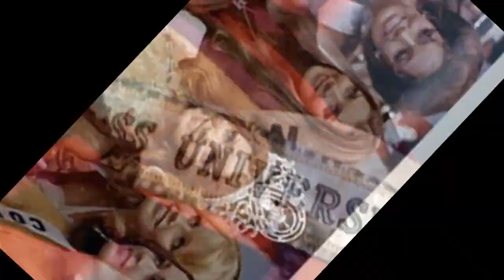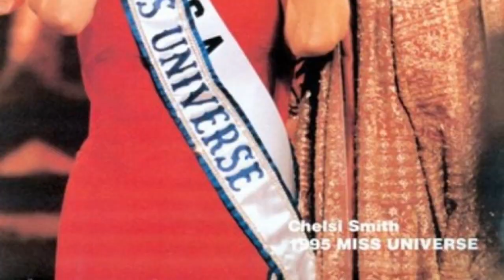Las Miss Universo más bellas de todos los tiempos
Lista de las Miss Universo más bellas de todos los tiempos de

todas estas reinas de bellesas lograron conquistar la corona y hoy toca elegir a una...una que sea la mas bella elegida de todos los tiempos aqui les tengo a todas estas mujeres que por su belleza se destacan ya que son las mas relevantes por su belleza

En la lista de las Miss Universo más bellas de todos los tiempos tenemos:
1. miss universo 2008**dayana mendoza(venezuela)
2. miss universo 2003**amelia vega(republica.dominicana.)
3. miss universo 2005**nataly glevoba(canada)
4. miss universo 2002**oxana fedorova(rusia)
5. miss universo 1974**amparo muños(españa)
6. miss universo 2007**riyo mory(japon)
7. miss universo 1998**Wendy  Fitzwilliam(trinidad y tobago)
8. miss universo 1989**angela viser(holanda)
9. miss universo 1994***dayana torres(puerto rico)
10. miss universo 1983***Lorraine Downes(nueva zelanda)
11. miss universo 1993***Sushmita Sen(india)
12. miss universo 1995***Chelsi Smith (estados unidos)